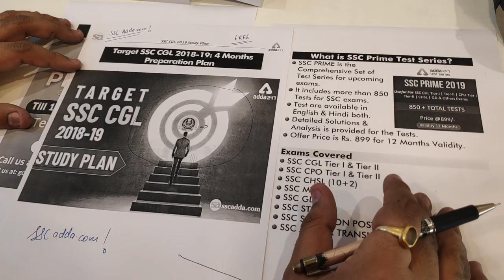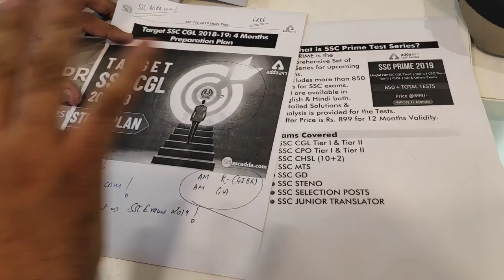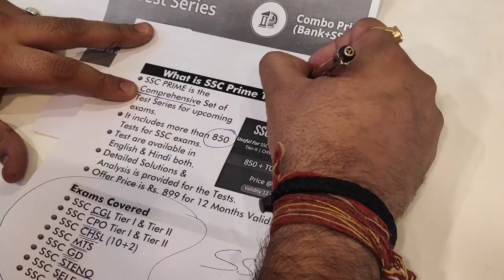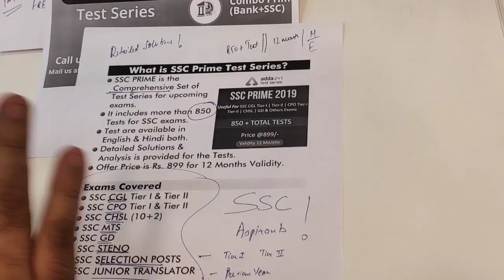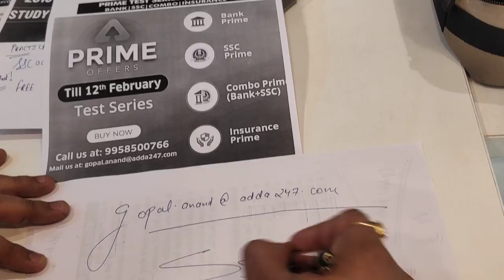Last Day | Enroll for SSC Prime Test Series | Mail us at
What is SSC Prime?
1. SSC PRIME is the Comprehensive Set of Test Series for upcoming exams.
2. It includes more than 850 Tests for SSC exams.
3. Test are available in English & Hindi both.
4. Detailed Solutions & Analysis is provided for the Tests.
5. Offer Price is Rs. 899 for 12 Months Validity.

Exams Covers in SSC Prime
1. SSC CGL Tier I & Tier II
2. SSC CPO Tier I & Tier II
3. SSC CHSL (10+2)
4. SSC MTS
5. SSC GD
6. SSC STENO
7. SSC SELECTION POSTS
8. SSC JUNIOR TRANSLATOR

Visit:
SSC PRIME Online Test Series Package

Prime Test Series are BACK |Bank, SSC, Insurance, Railways & Others

*Bank PRIME Online Test Series Package (Validity: 9 Months)*

*Bank PRIME Online Test Series Package (Validity: 15 Months)*